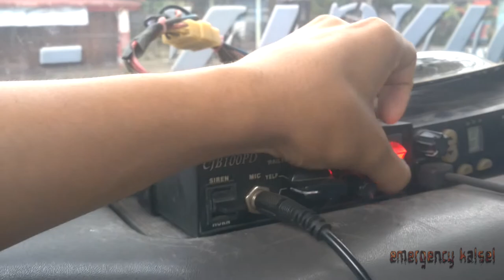reviews fire truck/mobil pemadam kebakaran yang ada di kalsel(BPK parmuk)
video ke dua saya membuat reviews mobil pemadam kebakaran parmuk yang berada di parincahan muka(Kandangan)